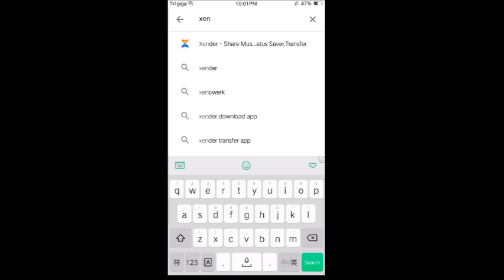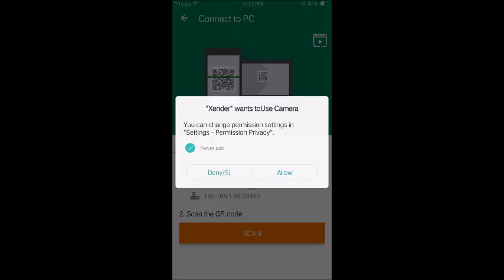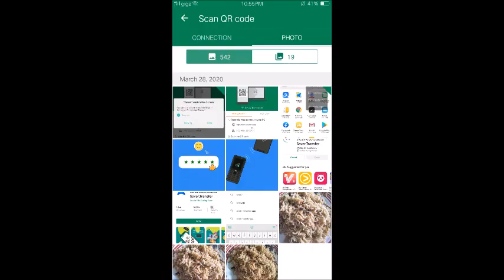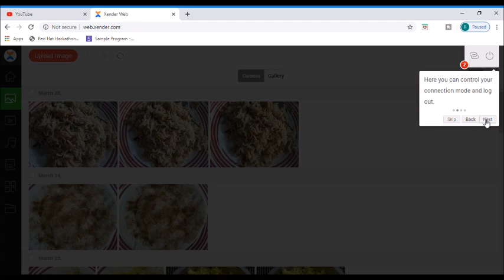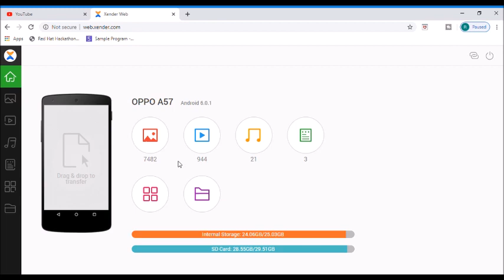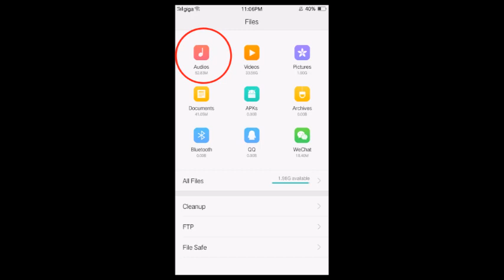HOW TO TRANSFER FILES FROM COMPUTER TO MOBILE WITHOUT CABLE(IN TAMIL)/WIRELESS TRANSMISSION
HOW TO TRANSFER FILES FROM COMPUTER TO MOBILE WITHOUT CABLE/WIRELESS TRANSMISSION/BASIC MASTER TAMIL